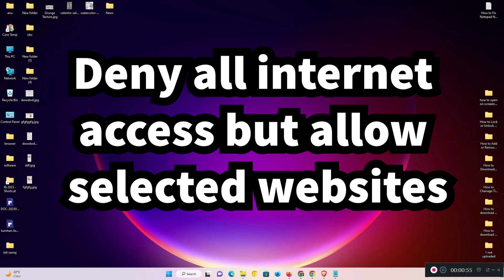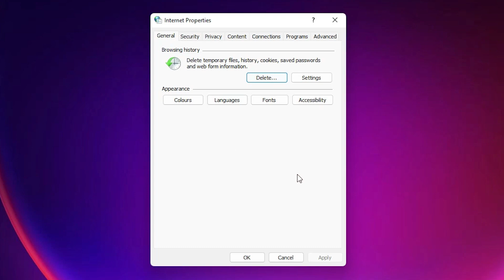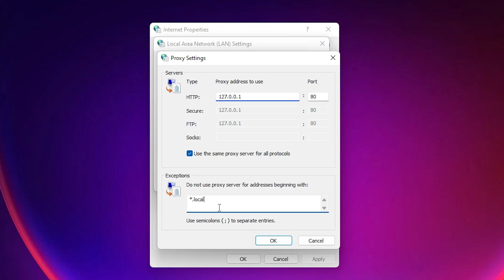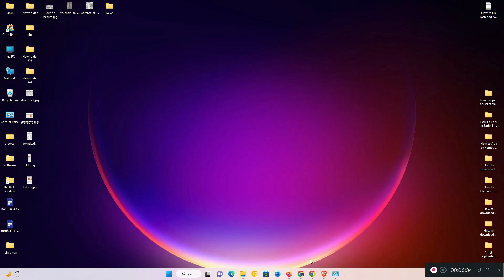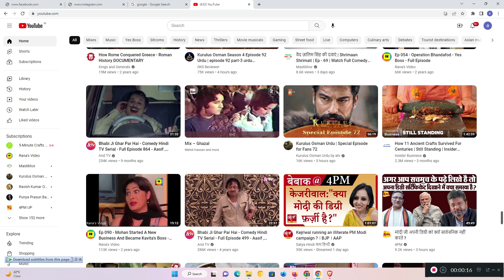How to Block All Websites Except one in Windows 11 | Allow Selected Websites Only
In this tutorial, you will learn how to block all websites except for one in Windows 11. This method will allow you to restrict access to the internet on your computer, except for the websites that you specify.

We will be using the built-in Windows 11 Parental Controls feature to achieve this. By setting up a family group and adding the user account you want to restrict, you can block all websites by default and then allow only the specific websites you want to give access to.

The step-by-step instructions will guide you through the process of creating a family group, adding the user account, and configuring the Parental Controls settings to block all websites except for the ones you want to allow.

By the end of this tutorial, you will have successfully set up your Windows 11 computer to only allow access to selected websites, providing a safer browsing experience for you or your family members